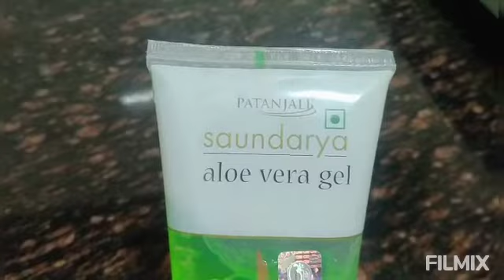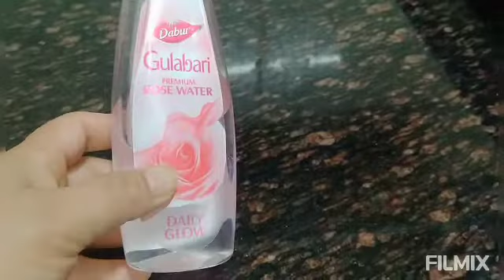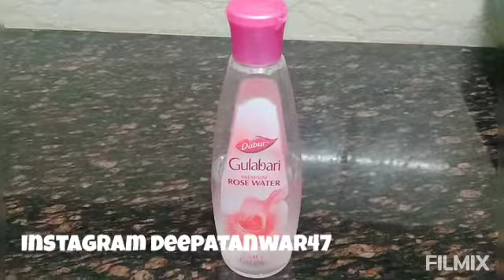Just Mix These Three Ingredients And Apply And Watch The Fantabulous Results Within Two Weeks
* leave a comment to motivate me,